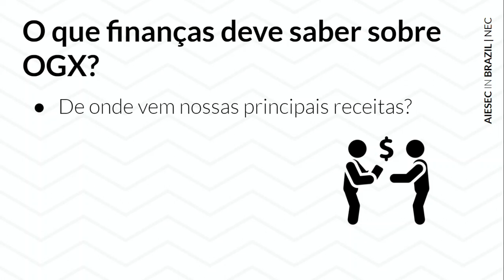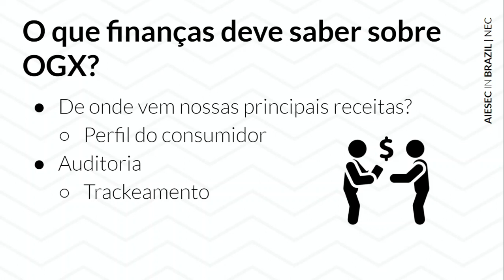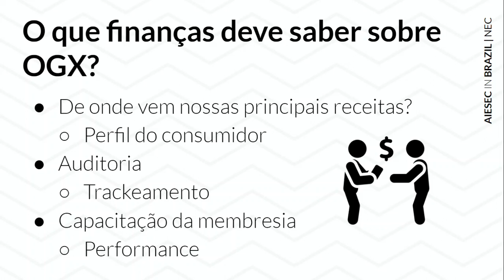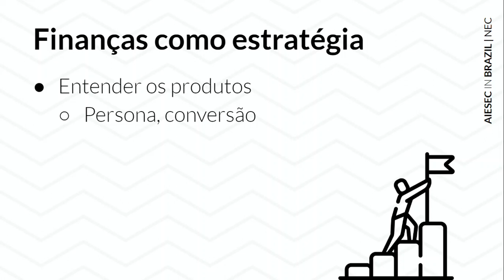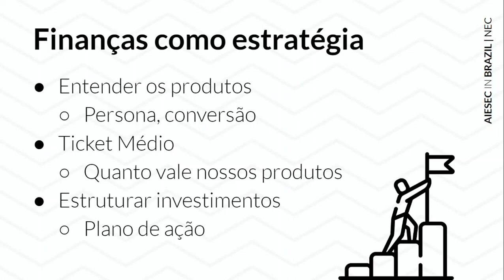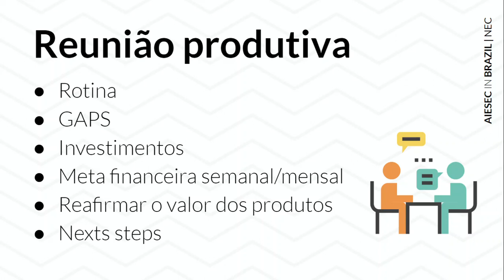F&L - Corner com OGX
Como finanças e OGx podem trabalhar juntos e de maneira excelente.